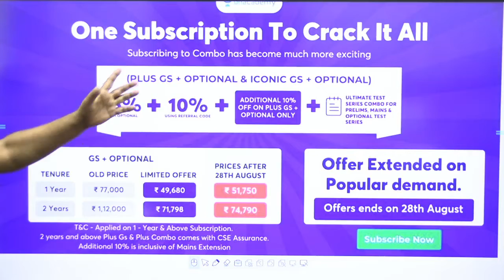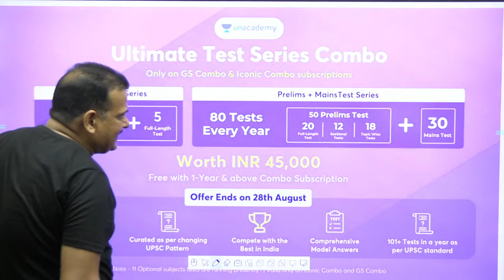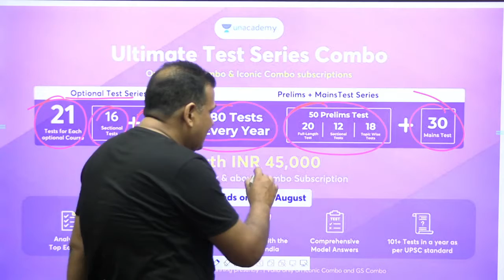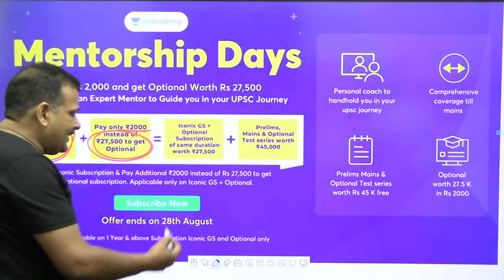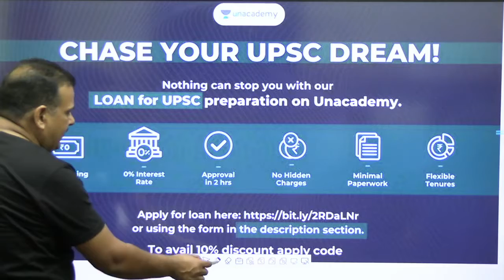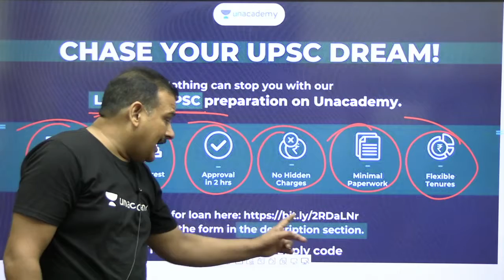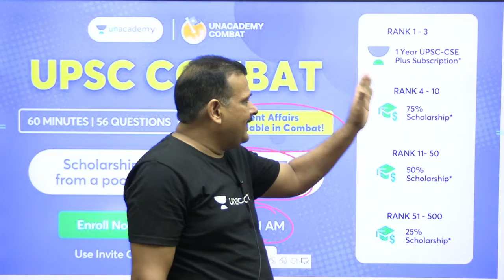Golden opportunity to CRACK Prelims 2021 | Use Code SANJAN10 & Get Discounts Now!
In this session, Dr Sanjan Kumar will be talking about the Golden opportunity to CRACK Prelims 2021 for UPSC CSE/IAS 2021/2022/2023 Aspirants.

Dr Sanjan Kumar and other Top Educators take classes on Unacademy App.
Use Special Code “SANJAN10” to get 10% off on your Unacademy Subscription.

Welcome to Exam Made Easy Channel, your one-stop solution for UPSC CSE Exams. India’s Top Educators will be teaching you daily on this channel. We will cover the entire syllabus, strategy, updates, and notifications which will help you to crack the UPSC CSE/IAS 2021/2022/2023 exams.

Unacademy Subscription Benefits:
1. Learn from your favourite Educator
2. Dedicated DOUBT sessions
3. One Subscription, Unlimited Access
4. Real time interaction with Educators
5. You can ask doubts in live class
6. Limited learners
7. Download the videos & watch offline

Get the UPSC CSE - GS Iconic Advantage:
1. Personal Coach
2. Study Planner & Bi-weekly Reviews
3. Dedicated Doubt Clearing Space
4. Personalized Test Analysis
5. Study Booster Sessions
6. Preparatory Study Material
7. All the Unacademy Subscription Benefits